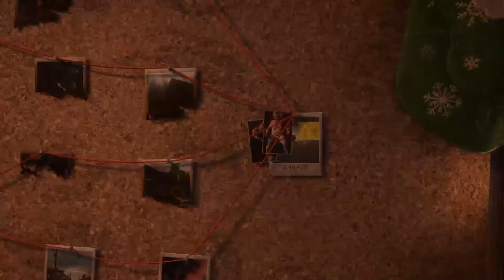The Last Of Us Part II Remastered | Garage Bloater Boss w/ Manny & Preparation No Return